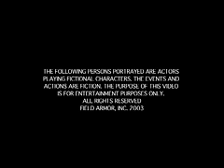Armor paintball and Paintball Supply by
Paintball armord supply and gear from the leading paintball armor company in the United States. Paintball vests, paintball padding and paintball armor.